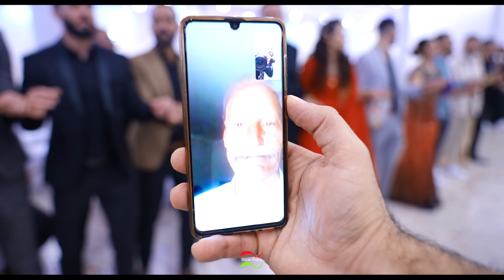Amer & Amal | Part 7 | 4K | Basil khanki | By Diyar Video